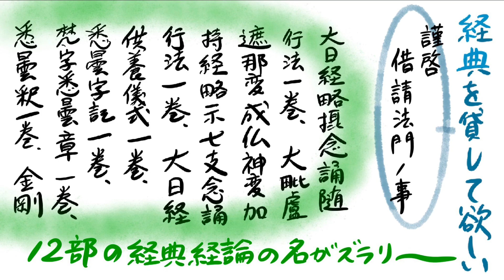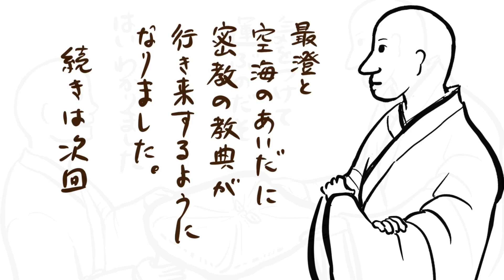【漫画】弘法大師空海11 最澄と空海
空海はようやく許されて平安京に上京しました。高尾山寺（現神護寺）の住居も用意されました。
その背景には最澄がいました。

最澄が空海から経典をよく借りていた話は有名です。
その裏側にはこんな話が。

タイム
1:20 空海、密教を持ち帰る(目録)
2:00 空海、高尾山寺に住む
2:46 最澄、空海に「経典貸して」と手紙
4:33 二度目の催促
4:58 空海、師・恵果和尚を思い出す
5:55 空海、最澄に経典を貸す事にする

オンデマンドの書籍と電子書籍kindleを出版しています。

ふしぎな出来事をブログにも書いています。